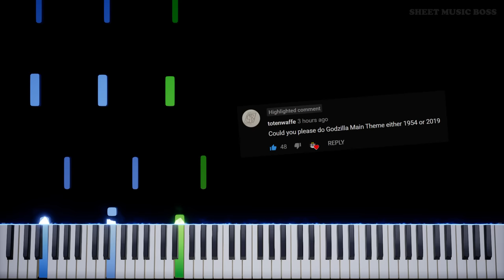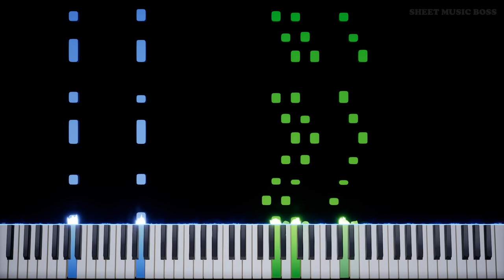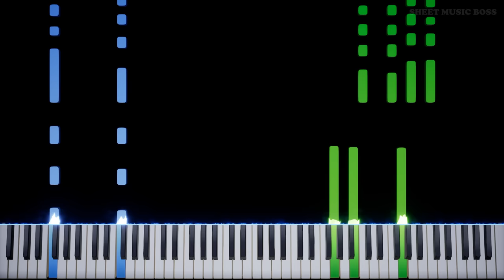Godzilla Main Title (from Godzilla: King of the Monsters) - Piano Tutorial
🐲 The Godzilla: King of the Monsters theme on piano! 🎵

Learn how to play Godzilla Main Title (from Godzilla: King of the Monsters) by Bear McCreary on piano with this Synthesia piano tutorial! Please enjoy!

Bear McCreary wrote the main theme for Godzilla KingOfTheMonsters in 2019 for the 35th film in the Godzilla franchise. Enjoy this incredible piano arrangement of the Godzilla main theme!

This piano arrangement of Godzilla Main Title (from Godzilla: King of the Monsters) is fantastic to play! You can learn it with our SheetMusicBoss Synthesia PianoTutorial or from our official Sheet Music Boss sheet music at the top of the description!